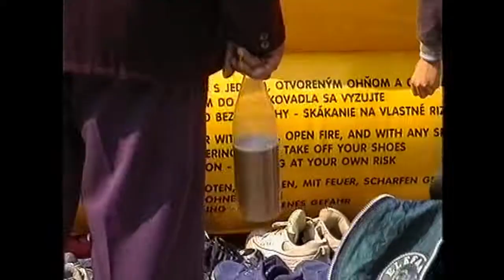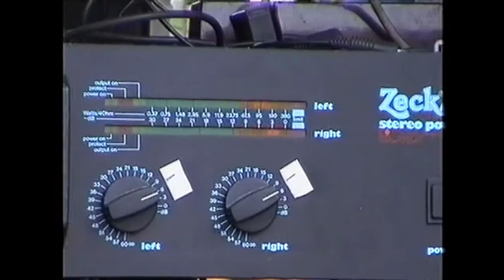09d Jarmok 2002 HD